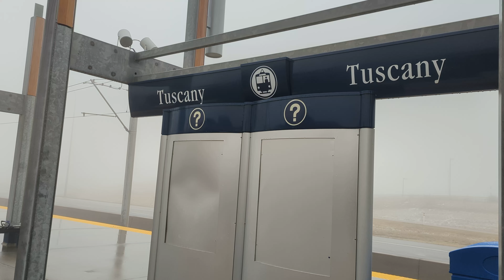Calgary Train At Tuscany Station (CTrain) 11/15/21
This video was recorded on Monday afternoon, November 15, 2021, around 4:45 PM. I hope you enjoy watching it.

CTrain is a light rail system in Calgary, Alberta, Canada. The CTrain system has two routes:  the Red Line that serves the southern and northwestern areas of the city, and the Blue Line, that serves the northeastern and western sections of the city. It is free fare in downtown area between 8th street and City Hall.